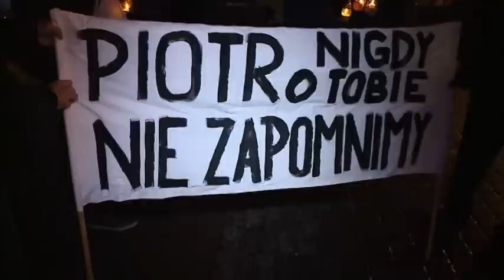Marsz milczenia w Wejherowie 20.01.12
Marsz milczenia przeciwko bezsensownej przemocy w intencji zamordowanego w Niemczech, Piotra Trepczyka.